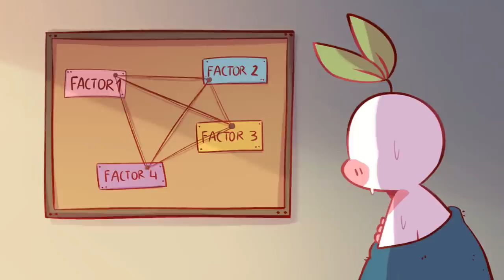10 Hidden Signs of Depression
There are already so many videos out there talking about signs that someone might be depressed, signs of depression, or symptoms of depression, or even hidden signs of depression. You may have seen all those videos out there already. What's so special about this one? The animation. In this video, Sarimopi worked extremely hard to make each scenes as close as possible to what someone might be feeling when they are depressed. You can download this video or clips of it to use as wallpapers if you like.

If you can relate to this video, here are a few ways to fight off depression

Writer: Vatika (new writer)
Script Editor: Vanessa Tao
Script Manager: Kelly Soong
Thumbnail Manager: Michal Mitchell
YouTube Manager: Cindy Cheong

Suicide Hotlines:
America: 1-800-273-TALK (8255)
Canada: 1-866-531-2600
Australia: 13 11 14
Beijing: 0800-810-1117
Japan/Tokyo: 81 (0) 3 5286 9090
Mexico: 9453777
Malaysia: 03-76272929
Germany: 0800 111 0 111
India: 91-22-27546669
Iran: 1480
South Africa: 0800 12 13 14